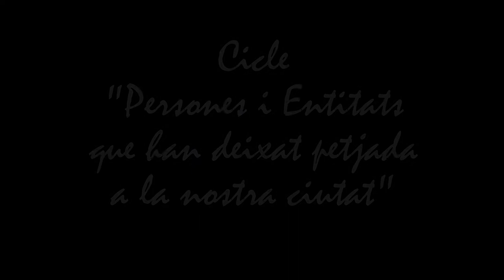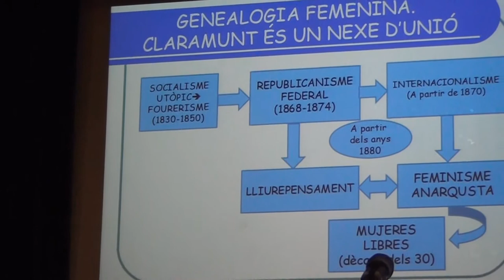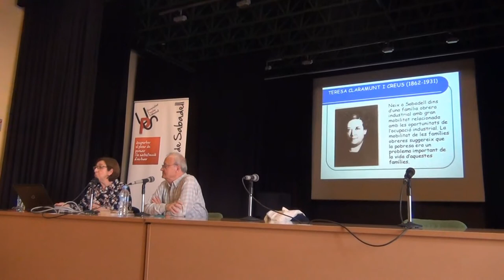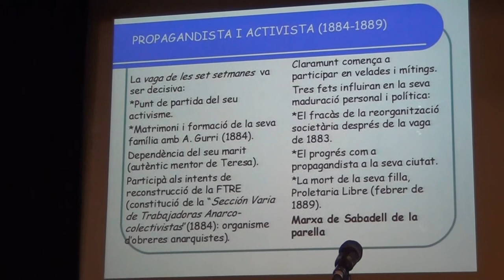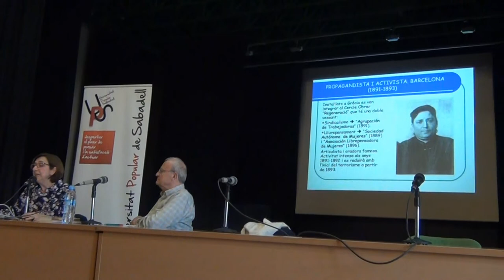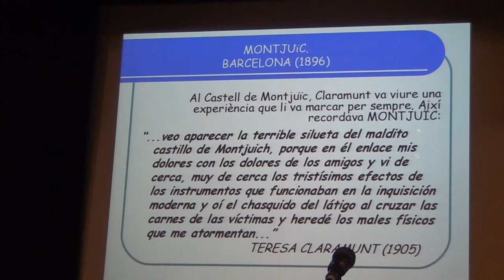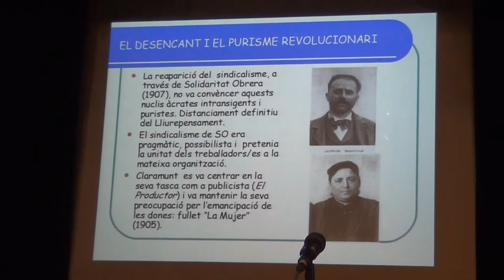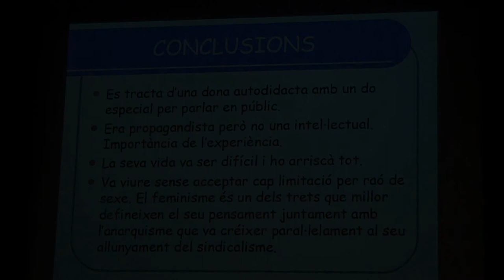Laura Vicente parla de la vida i obra de Teresa Claramunt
Laura Vicente, historiadora, experta en Teresa Claramunt explica la seva vida i obra.